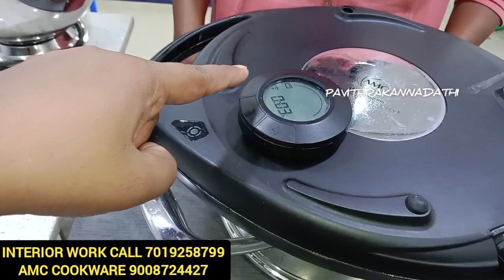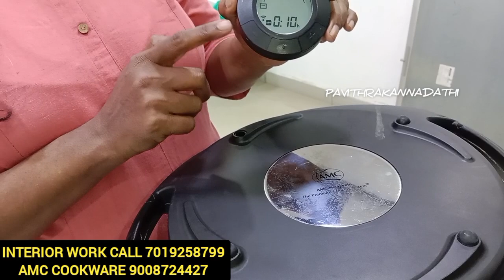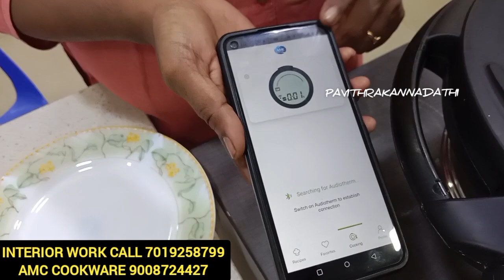Just 3 minutesnalli cake ಆಶ್ಚರ್ಯ😱| ಬರಿ 3 ನಿಮಿಷದಲ್ಲಿ ಕೇಕ್ ಮಾಡಿ | Amccookware nalli cake maduvavidhana